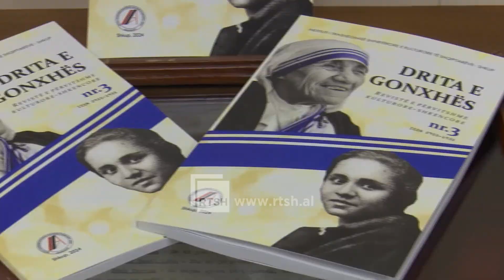Ekspozitë për ‘Nënë Terezën’ - materiale dokumentare dhe fotografike në 114 vjetorin e lindjes